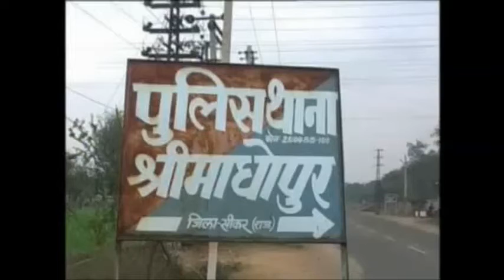SIKAR के SHRIMADHOPUR में RALAWATA TOLL PLAZA पर बदमाशों का आतंक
सीकर के श्रीमाधोपुर थाना इलाके के रलावता टोल पर जीप में सवार हथियारों से लैस बदमाशों ने टोल बूथ पर जमकर तोड़फोड़ और मारपीट की. जिसके बाद लूट की वारदात को अंजाम देकर फरार हो गए. जानकारी के अनुसार एक जीप में सवार होकर चार लुटेरे टोल पर पहुंचे. जिन्होंने रिवॉल्वर से फायरिंग शुरू कर दी. और मारपीट कर पैसे लेकर फरार हो गए. लेकिन मारपीट की ये घटना CCTV में कैद हो गई. घटना की सूचना के बाद रींगस पुलिस उपाधीक्षक मनस्वी चौधरी और श्रीमाधोपुर थाना अधिकारी मौके पर पहुंचे. और मौका मुआयना किया. फिलहाल पुलिस मामले की जांच में जुटी है.